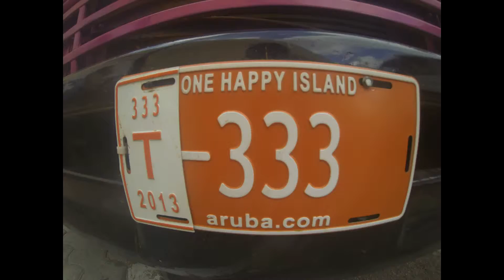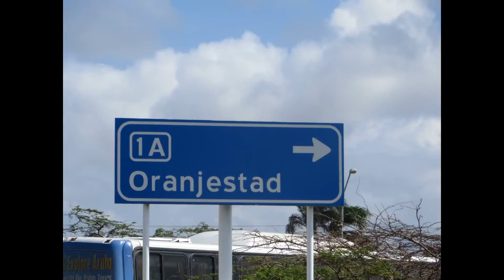Go Pro Aruba